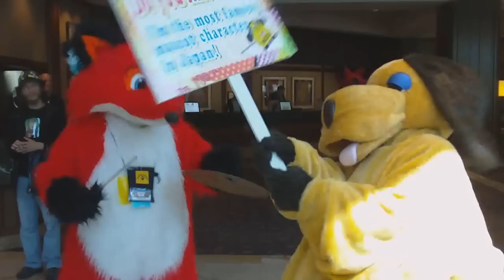Califur 2013 & Anthrocon 2012. {{{Odds Are}}}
So, I got bored and started digging though some old con footage.  I realized I didnt have enough footage for CF or AC to make their own videos so I combined them to make something.  Not my finest work but it kept me busy for a few hours.